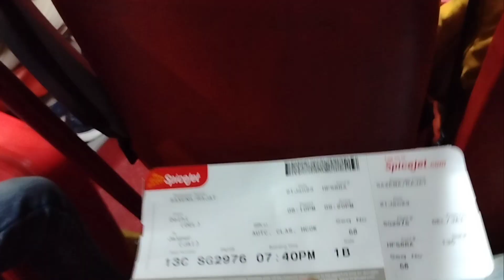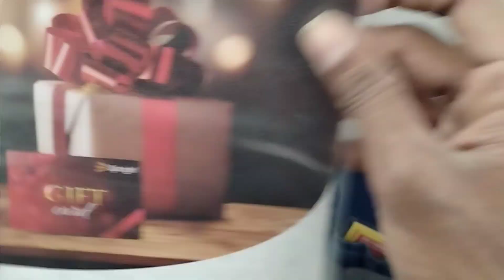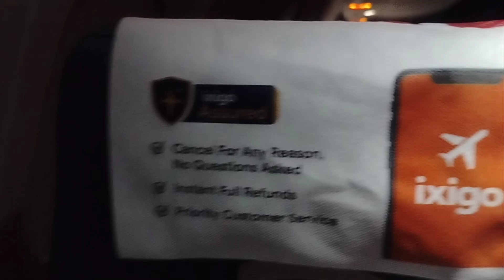Dehli To Jaipur ❤️ll दिल्ली से जयपुर ll Indra Gandhi Airport terminal 1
𝗖𝗛𝗔𝗡𝗡𝗘𝗟 का पहला 𝗩𝗜𝗗𝗘𝗢

𝗖𝗛𝗔𝗡𝗡𝗘𝗟 पर पहला 𝗩𝗟𝗢𝗚

𝗖𝗛𝗔𝗡𝗡𝗘𝗟 का पहला 𝗤𝗡𝗔 𝗩𝗜𝗗𝗘𝗢

मात्र 30 रु मैं घुमा 𝗞𝗛𝗔𝗧𝗨 𝗦𝗛𝗬𝗔𝗠 𝗠𝗔𝗡𝗗𝗜𝗥

इस वाली 𝗩𝗜𝗗𝗘𝗢 मैं कुछ खास जो जिंदगी भर याद रहेगा

                                𝗜 𝗔𝗠 𝗡𝗢𝗧 𝗣𝗨𝗡𝗝𝗔𝗕𝗜
                                   𝗕𝗨𝗧
                    𝗜 𝗟𝗜𝗞𝗘 𝗣𝗨𝗕𝗝𝗔𝗕𝗜 𝗟𝗔𝗡𝗚𝗨𝗔𝗚𝗘